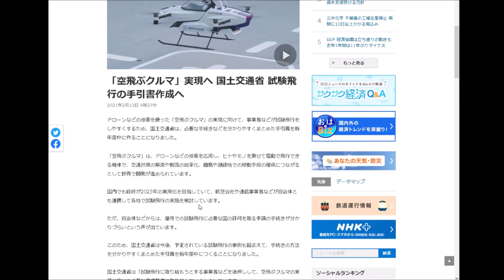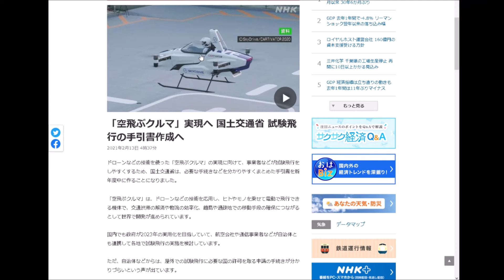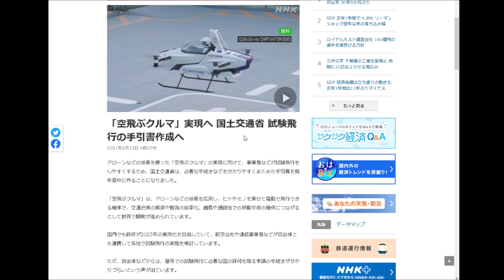あるきびとの将棋ウォーズ（空にあこがれて）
空飛ぶクルマの実用化がじわじわと近づいているようです。ただ、空飛ぶクルマではなく、道路も走れるヘリコプターという感じなんじゃないでしょうか。